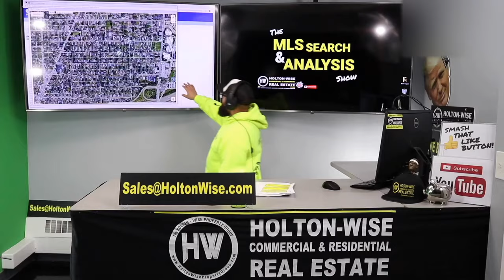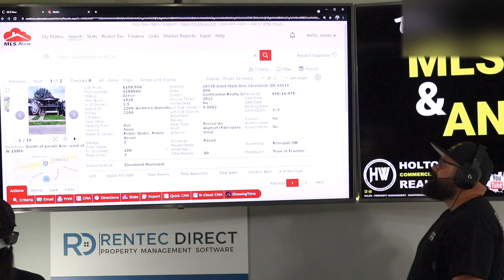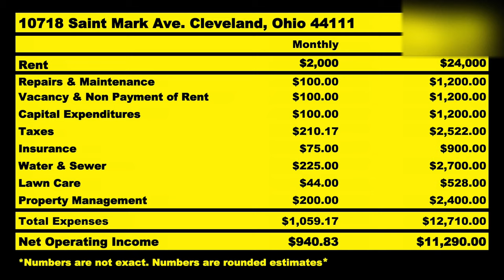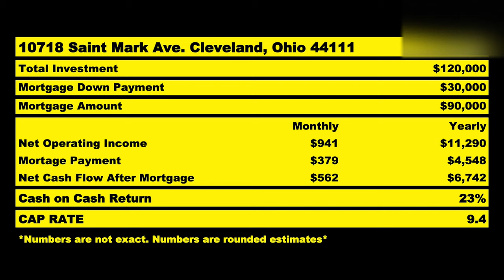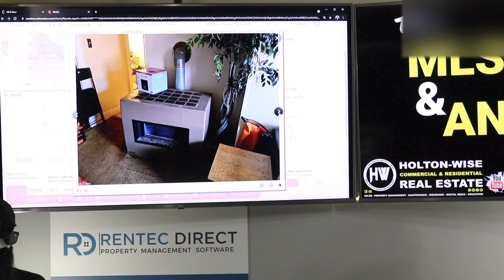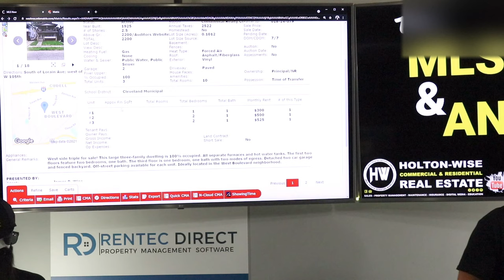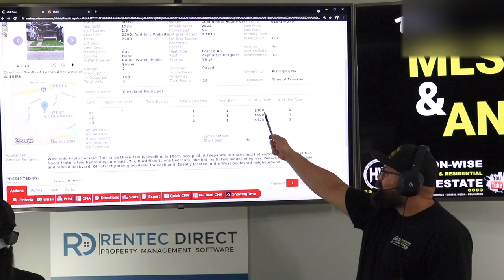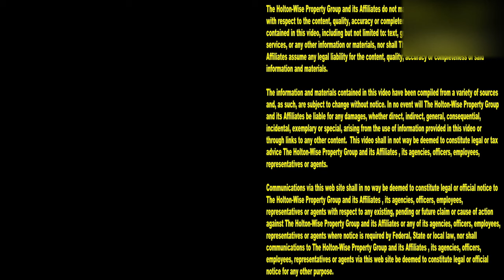Tampa Turnkey Real Estate Investing will make you SCREAM | MLS Search & Analysis 880 - 10718 St Mark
Tampa real estate investing. More specifically investing in turnkey properties in Tampa, Florida is very frustrating for some real estate investors. Especially those real estate investors who want to buy on a small budget. Reason being, there is very limited cash flow opportunities in the Tampa real estate market these days. So what are Tampa turnkey investors supposed to do when they are trying to find a rental property that hits their numbers? These Tampa based investors can do what our client in the 880th episode of The MLS Search & Analysis Show is doing. These Tampa landlords can start buying rental properties out of state as opposed to buying deals in the Tampa real estate market that no longer hit their goals. With HoltonWise we help investors in Tampa, Florida as well as around the world buy the cheapest turnkey properties in the USA and we couple that with full service property management, maintenance, insurance and much more. We are a complete turnkey solution for long distance investors as we are your boots on the ground team every step of the way during the turnkey investment process.

📺 HELPFUL RESOURCES
Holton-Wise FAQ